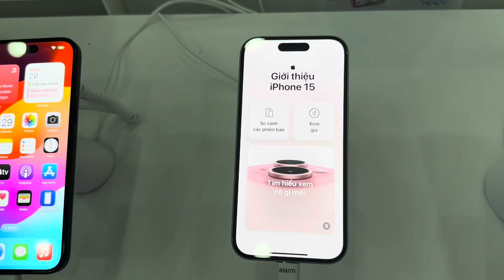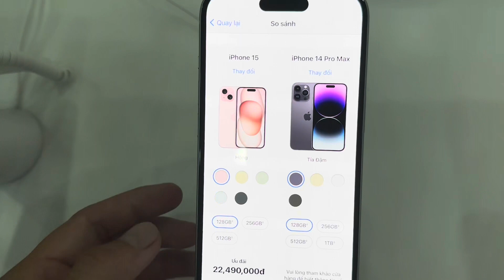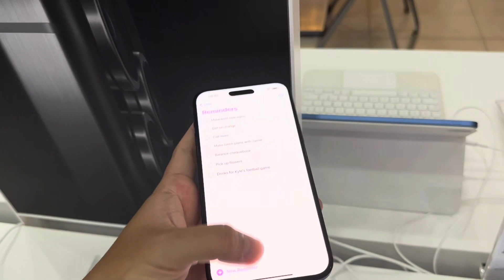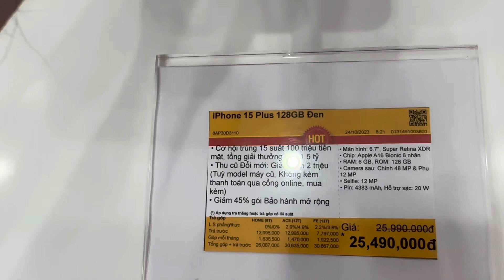CẬP NHẬT GIÁ IPHONE 15 & IPHONE 15 PLUS THÁNG 11/2023 TẠI THẾ GIỚI DI ĐỘNG